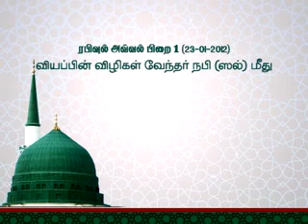வியப்பில் விழிகள் வேந்தர் இறுதி நபி (ஸல்) -மெளலானா P.A.காஜா முயீனுத்தீன் -P.A.Khaja Mohideen Baqavi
Ketamine கேட்டமைன் போதைப்பொருள்,வட்டி மற்றும் ஹராமான தடை

செய்யப்பட்ட வியாபாரங்கள் இஸ்லாமியர்கள் செய்யலாமா?

இஸ்லாம் உங்களுக்காக ஆன்லைன் பயான்